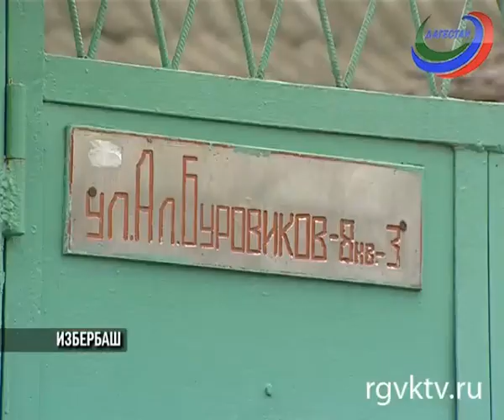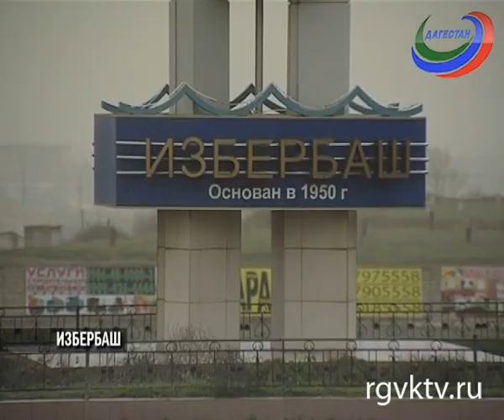В Дагестане женщина пыталась продать пятилетнюю дочь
Телеканал РГВК Дагестан, сюжет Раисы Юсуповой
В Избербаше оперативники задержали женщину за попытку продать пятилетнюю дочь. За помощью она обратилась к своей подруге.